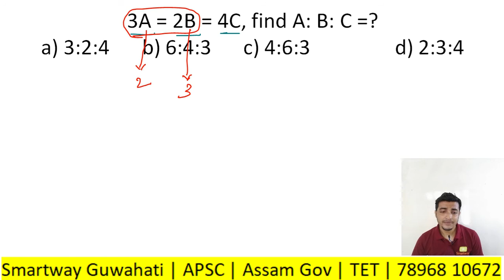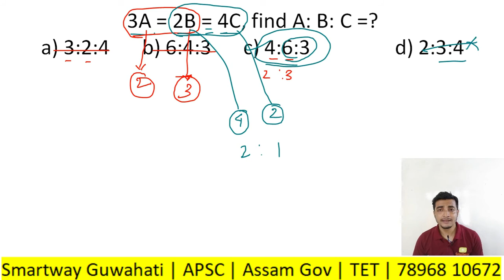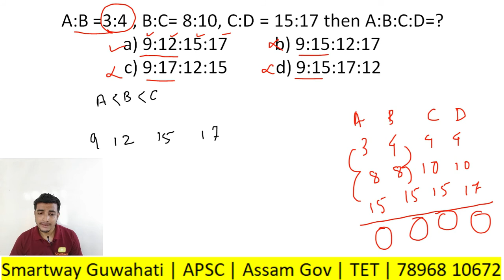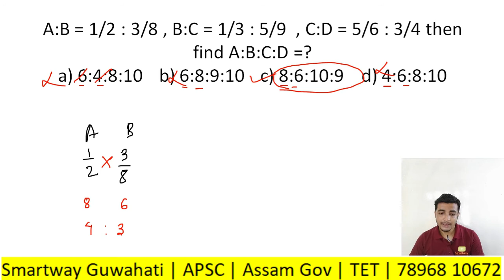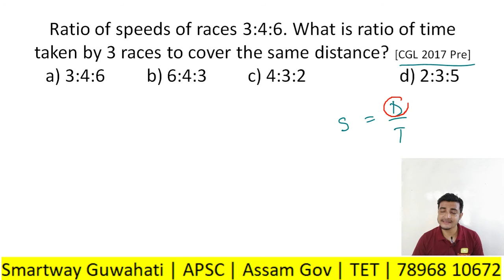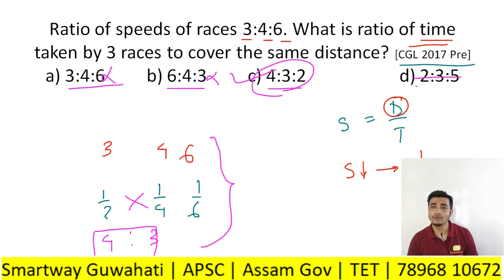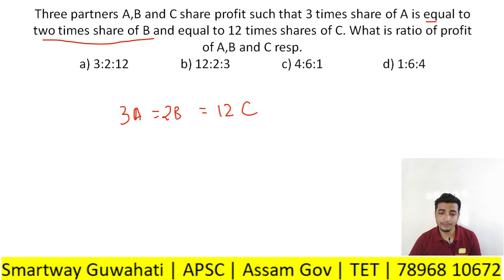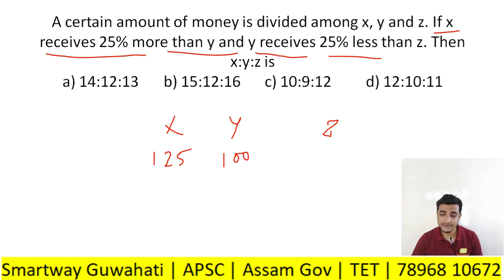Ratio and Proportion Tricks|| Maths Assam Govt Exam | APSC CSAT 2021 |1-2 secs | অসমীয়াত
''Stay Safe and Stay Home and also study from Home''

This video is all about the shortcut tricks that a student needs to adapt during competitive exam. Because the main competition lies in exam is with time. It will teach you the bestest way possible to solve Ratio and Proportion.

𝑺𝒎𝒂𝒓𝒕𝒘𝒂𝒚 𝑮𝒖𝒘𝒂𝒉𝒂𝒕𝒊
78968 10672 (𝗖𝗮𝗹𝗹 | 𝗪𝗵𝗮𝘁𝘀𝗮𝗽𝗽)